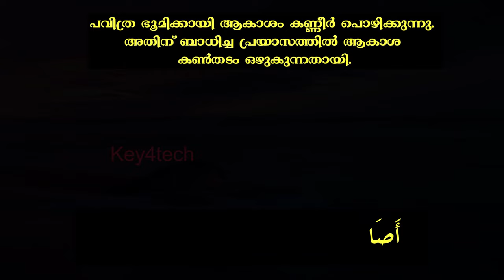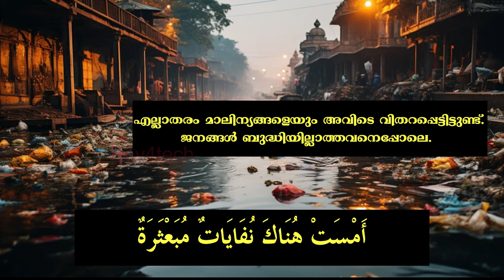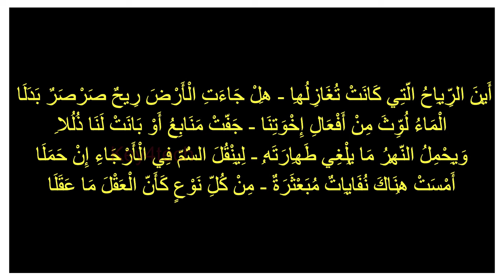Class 9 Arabic | Unit 2 Page 31 Poem تلوث البِيئة with Meaning | മനോഹരമായ ഗാനരൂപം - 1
9 class arabic 2024
class 9 arabic poem thalavusul beea
class arabic poems songs
kalolsavam arabic songs